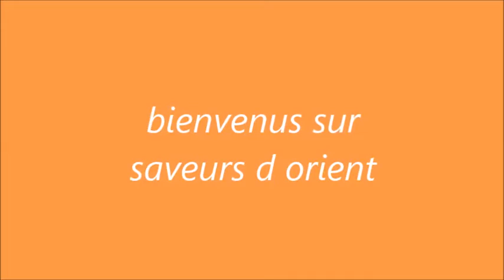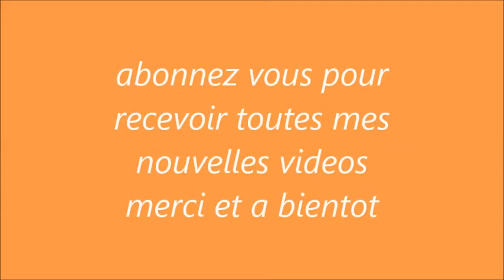pate magiqueعجينه العشر دقائق السحريه لجميع انواع المملحات